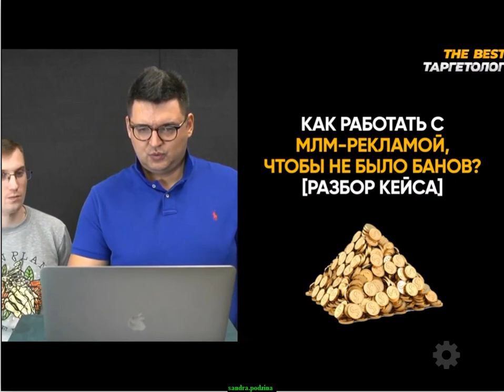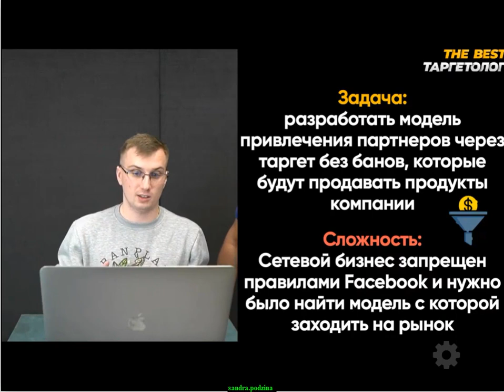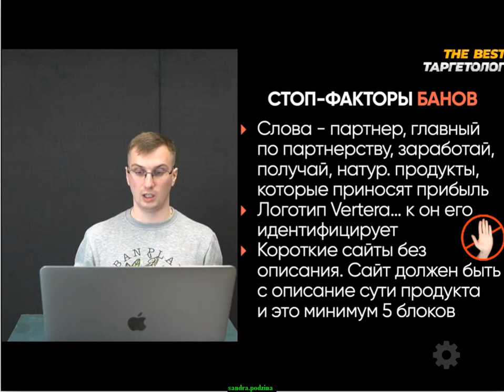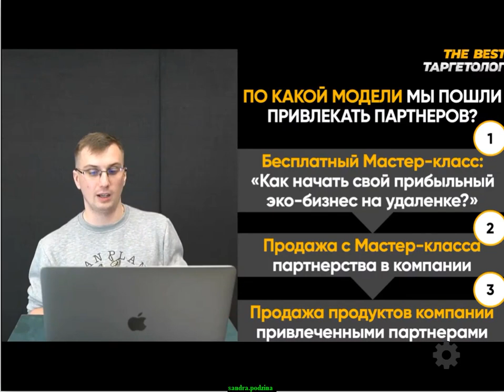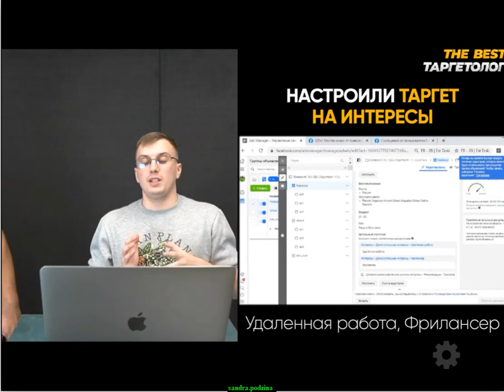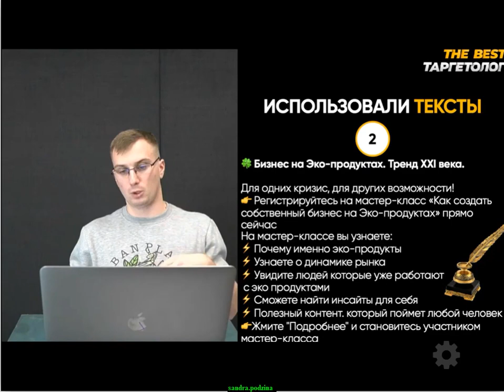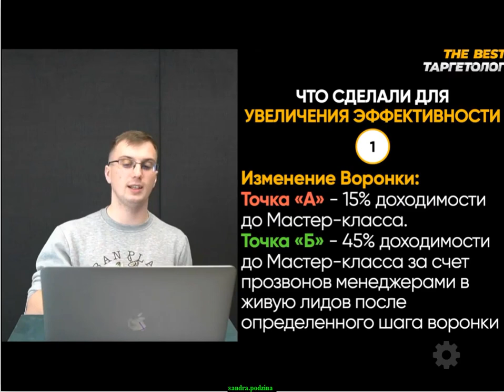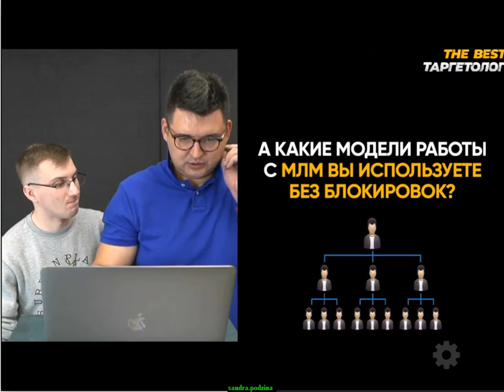mlm targets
Raksti vai zvani , ja vēlies pasūtīt šūnu barotājus ar  50 % atlaidi

MŪSDIENĀS IKVIENAM NEPIECIEŠAMI PAPILDUS IENĀKUMI, UN BIEŽI VIEN ARĪ PAMATIENĀKUMI.
AICINĀM TEVI UZZINĀT VAIRĀK!
APL ir dinamiska, augoša kompānija, kas pārliecinoši ieņem vadošo pozīciju veselības, jaunības un skaistumkopšanas produktu ražotāju vidū. Tās ir bezgalīgas iespējas, jaunas idejas, progresīvas tehnoloģijas, pastāvīga virzība uz priekšu.

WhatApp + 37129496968